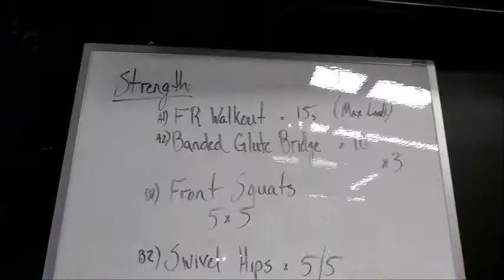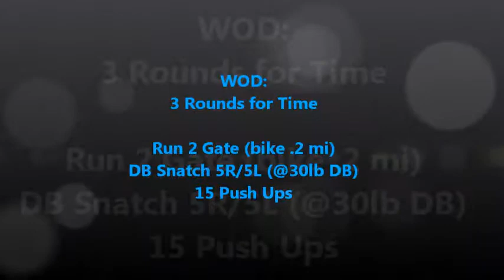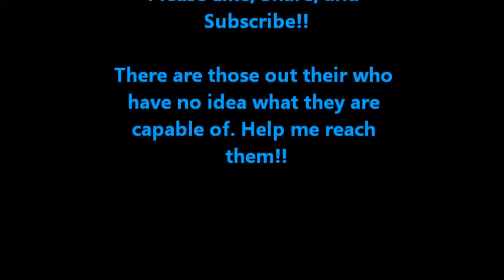Crossfit Fun: Nice Front Rack!!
This workout was so much fun. What better way to start the day than to feel strong? We worked our front rack in this video for both strength and skill. It was AWESOME!!

Crossfit is amazing in the way it builds your body and your mind. It saved me. These videos are a way for me to give back. Help me reach and inspire others.

Artist: AKnewGod
Song: Indifferent